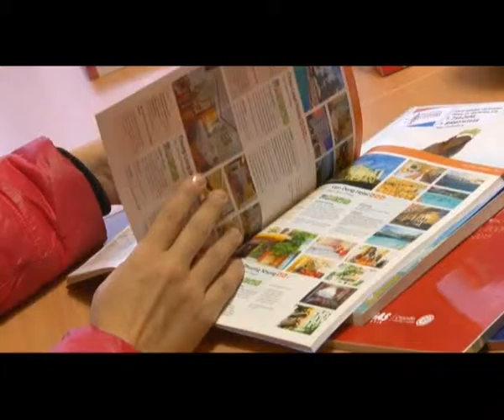Опция от 29 ноября